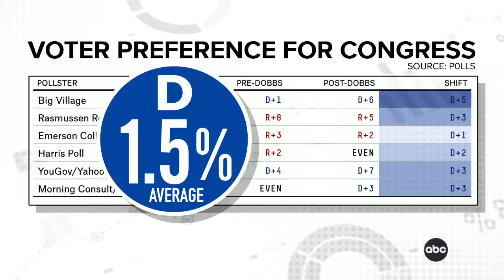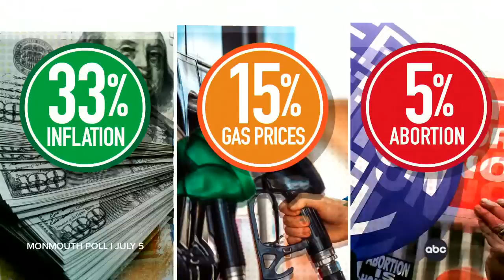Do You Buy That ... The Fall Of Roe v. Wade Will Help Democrats In The Midterms? | FiveThirtyEight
Nate Silver breaks down whether Democrats' outrage over the Supreme Court’s overturning of Roe v. Wade will affect the midterms on "This Week."